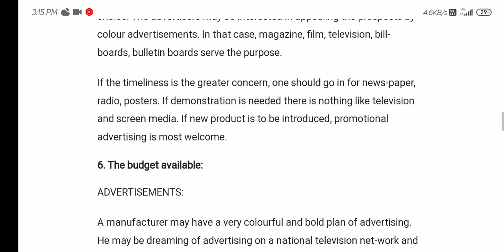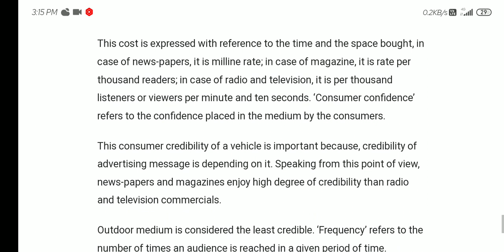Q4. What parameters should the advertisers follow before selecting a media for advertising?